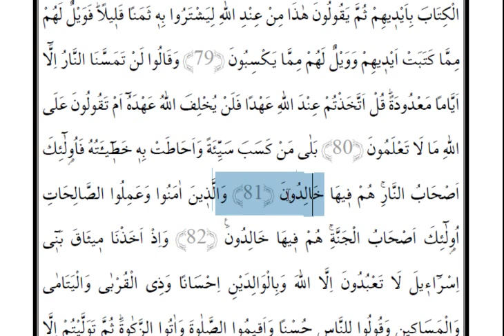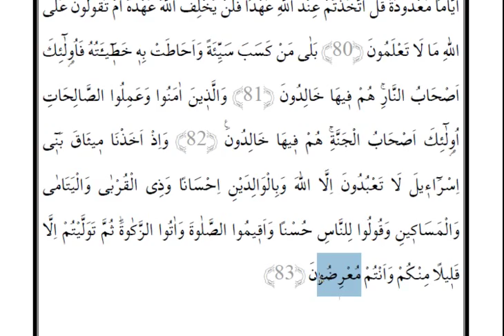Dil Bilgili Meal Dersi (Cüz 1,Sayfa 11)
Bakara süresi.